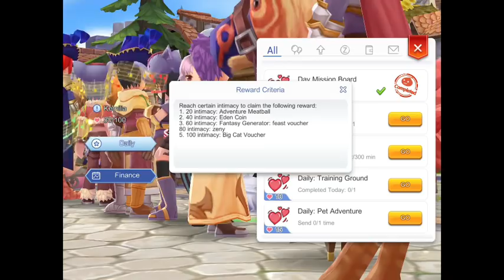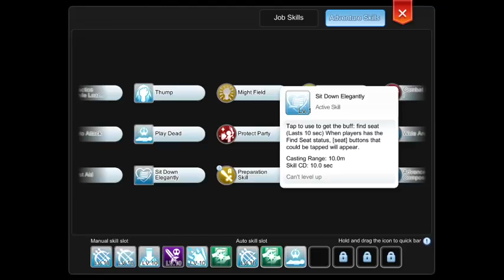Adventurer “Rank C” Quest Guide to Unlock Best Bag and Eye Color Ragnarok M Eternal Love !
This, I think the longest and hardest adventurer quest of all rank.

Rank C
1.  Adventure Level 25
2. deposito 1jt zeny
3. Siap-kan 1000 evil horn
4. Mondar - mandir bicara dg NPC, untuk ini tidak akan saya jelas-kan.
5. Quest item dari Doppelganger (cukup sempat hit 2x, tidak harus bisa bunuh)
    (unlock tas punggung)
6. Setor: orc nail, feeler, dragon scale, 500 necklace of wisdom
7. Lapor di NPC payon (selesai)